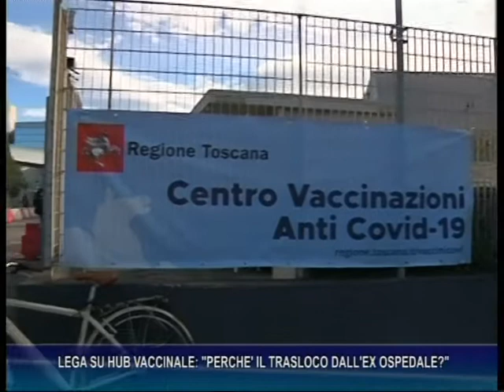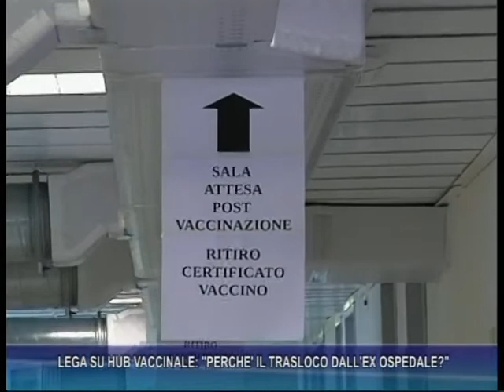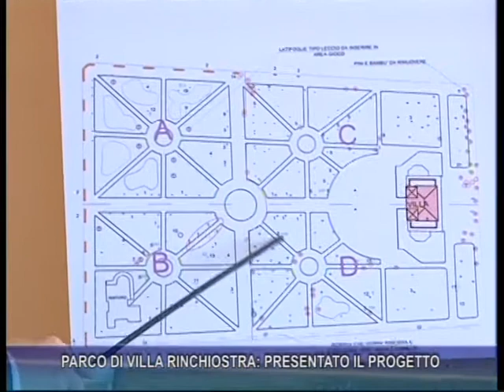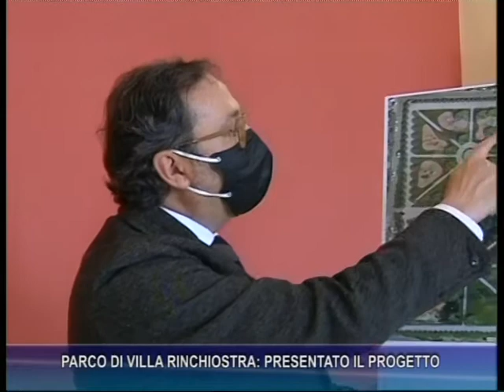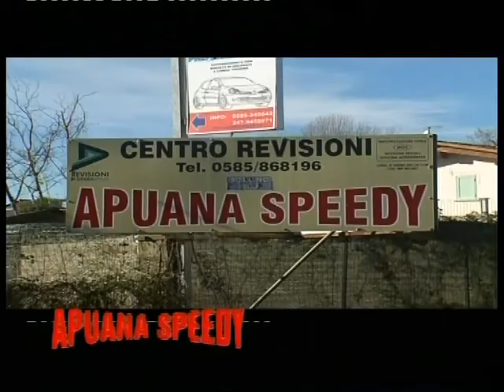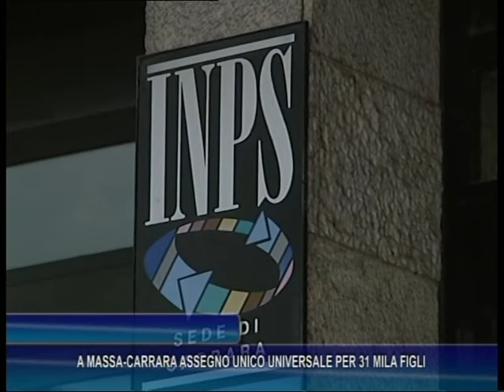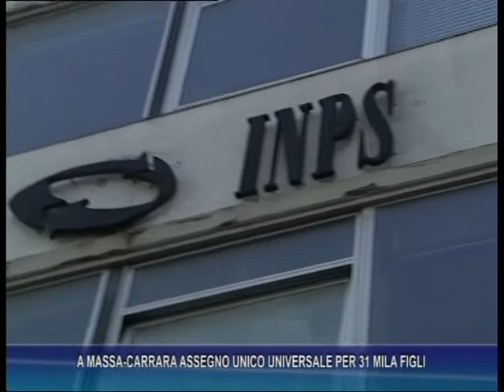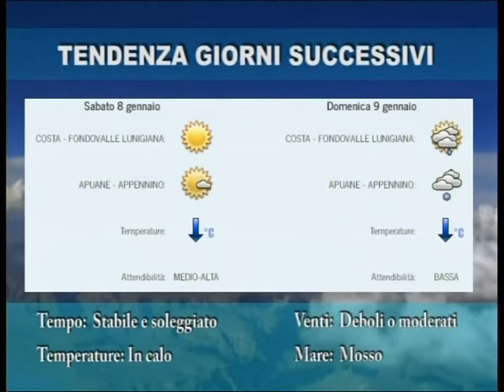Tg del 5-01-2022